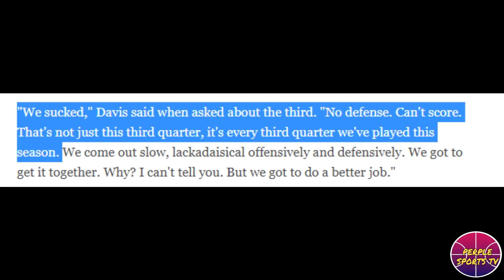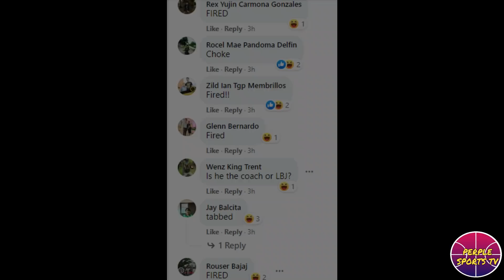NAKU! DAVIS GALIT NA SA TEAM! | COACH VOGEL DAPAT TANGGALIN NA DAW AYON SA MGA LAKERS FANS!